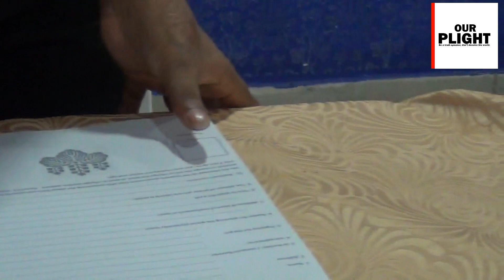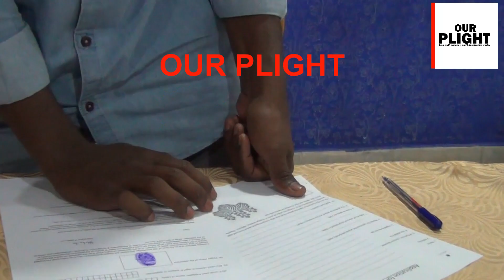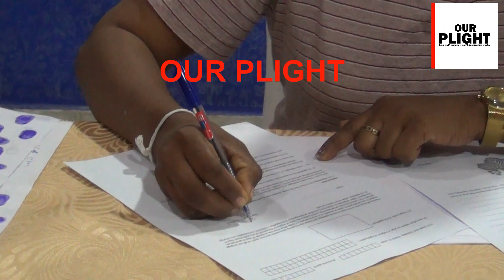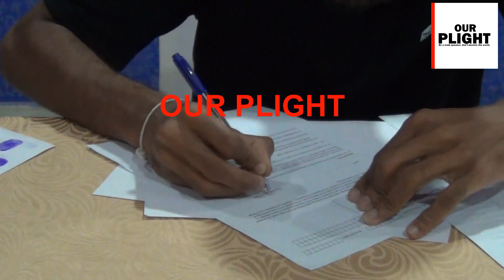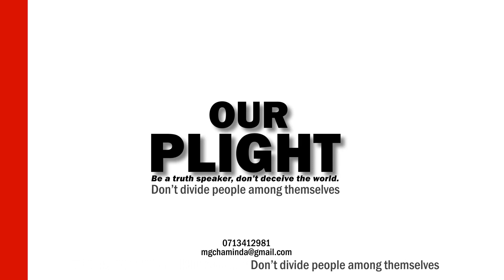rumesha and othars